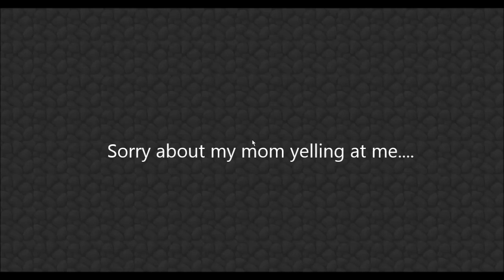Minecraft | Hunger Games with Guns | SOLO, wut....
Like the audio quality?
Sign up for a partnership while your at it!  Go to this link for partnership!
IP: